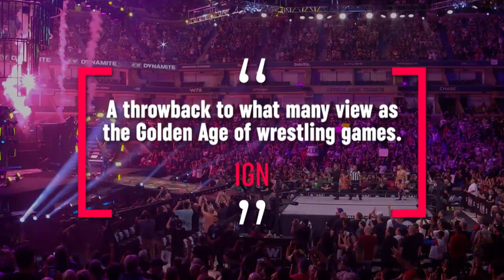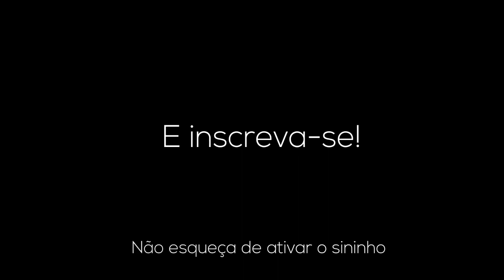JOGO DE LUTA LIVRE DIVERTIDO | AEW FIGHTING FOREVER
No vídeo de hj vamos jogar o AEW Fighting Forever